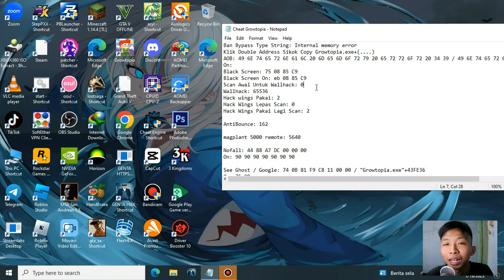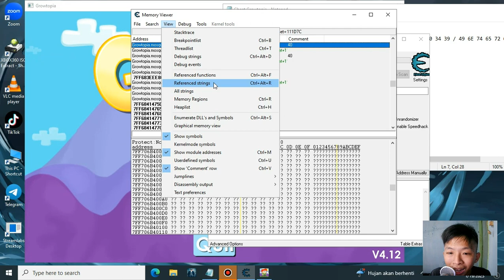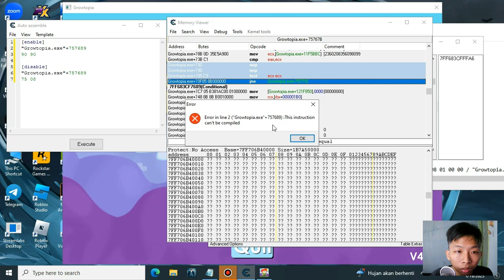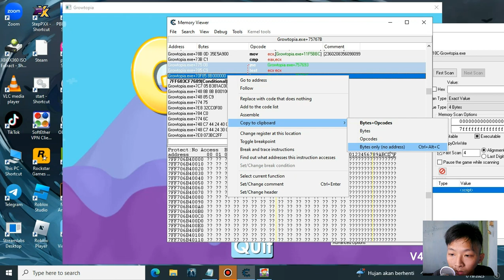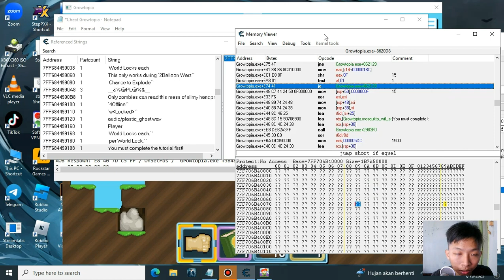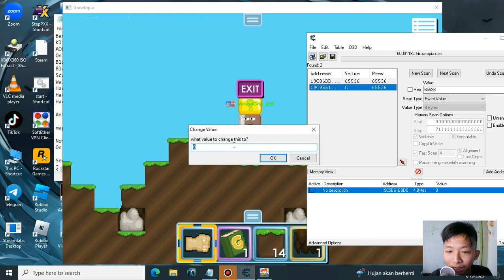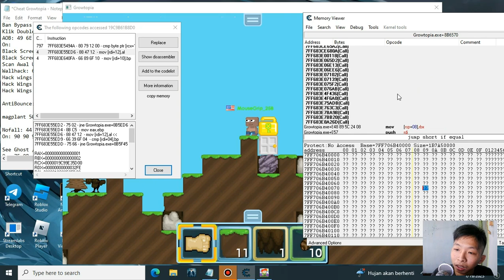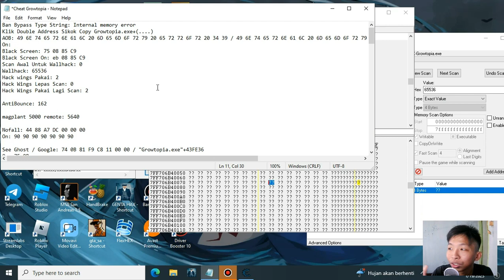Mau Gratis Cheat Sini Bang - Growtopia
Description :
yok merapat gratis cheat nih :D